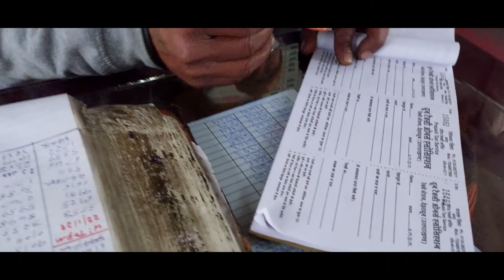A Trip With Mom/dhanaulti uttrakhand budget trip / under 2500rs/ heavy snow fall 2022 January.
The tinsel town of Dhanaulti is emerging as a popular winter destination because of its tranquil vistas and its proximity to Delhi and various other cities of Uttarakhand. This magical hill station is perched at an elevation of 2286 meters above sea level and offers panoramic views of the lofty Himalayas.

Dhanaulti is located in the proximity of the popular hill stations of Uttarakhand such as Mussoorie, Tehri, Kanatal, and Chamba. This hilly town is enveloped by the velvety rhododendrons, deodar, and tall oak forests. Since the hill station heavy snowfall during winters, many tourists flock here in huge numbers.